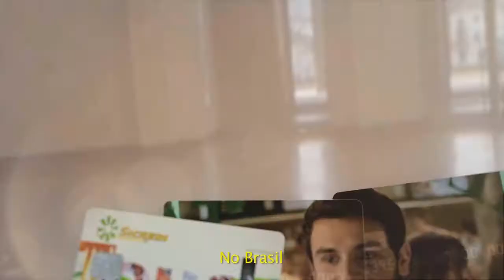PP INAUGURA DIRETÓRIO DA JUVENTUDE PROGRESSISTA